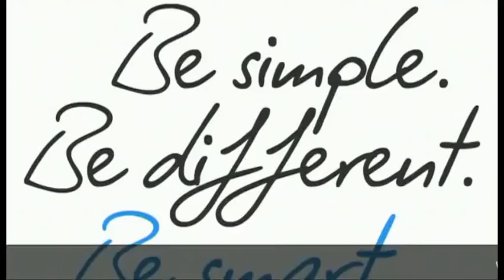EN - Magazine - Stage 17 (Bagnères-de-Luchon - Peyragudes)